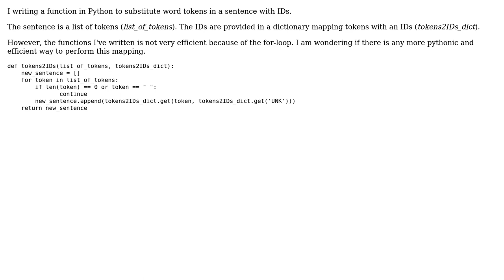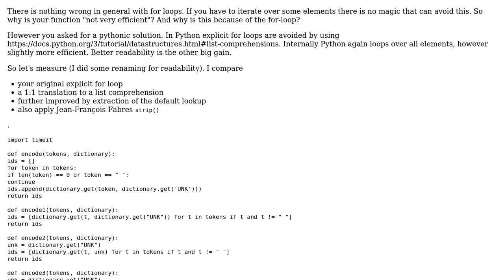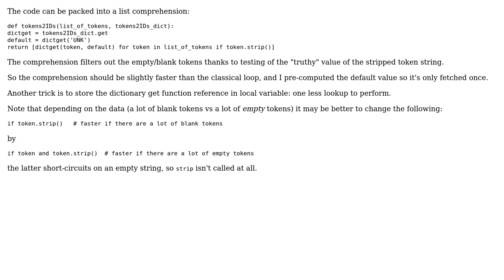Substitute IDs to word tokens (2 Solutions!!)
Substitute IDs to word tokens

With thanks & praise to God, and with thanks to the many people who have made this project possible! | Content (except music & images) licensed under CC BY-SA | Music | Images & others | With thanks to user stefan user Jean-Francois Fabre user Gabrer and the Stack Exchange Network Trademarks are property of their respective owners. You are responsible for your own actions.